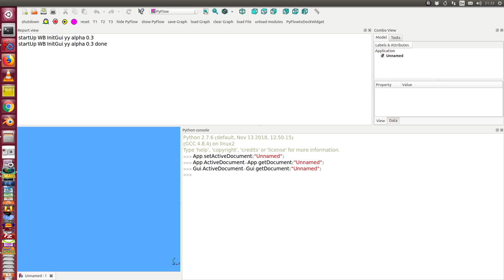FreeCAD with PyFlow: nodeeditor polygon